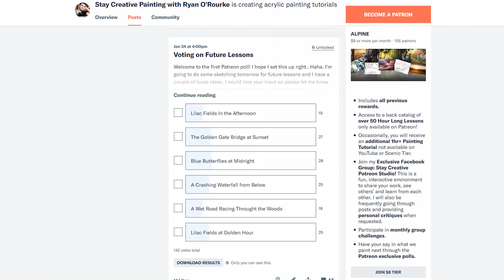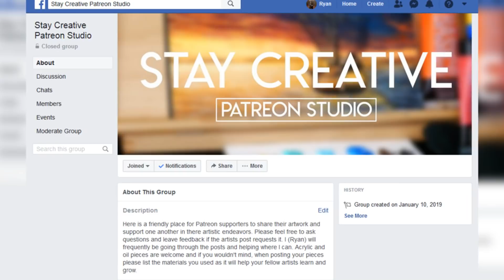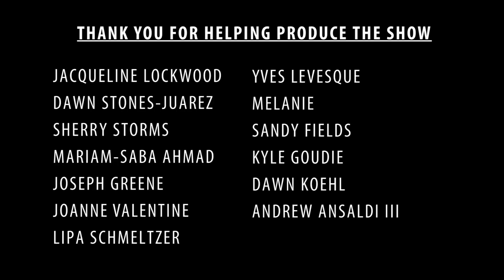Hidden Waterfall in the Misty Forest - A Step by Step Acrylic Painting (Ryan O'Rourke)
Welcome to today’s real time acrylic landscape painting tutorial! We will learn to paint a misty, rushing waterfall in the heart of a forest. We also paint a lot of moving water which is a lot of fun.

There are also dozens of exclusive uncut  hour long tutorials there and it's also a great way to share your paintings with me, I always love to see them :) (It's also a great way to support the channel as well!)

If you're enjoying don't forget to click the 'Like' button as well as the 'Bell' button so that you don't miss the new free hour long lessons!
The materials are listed below and we talk about them in the video.

Paints:
Bright Aqua Green (Liquitex Basics)
Ultramarine Blue (Winsor and Newton)
Light Blue Permanent (Liquitex Basics)
Cerulean Blue (Winsor and Newton)
Cadmium Yellow Deep Hue (Liquitex Basics)
Primary Yellow (Liquitex Basics)
Burnt Umber (Liquitex Basics)
Titanium White (Liquites Basics)
Mars Black (Liquites Basics)

Other Materials: I also use a palette, a cloth for excess paint, a 9x12 canvas and a small dish of water. I drew the initial sketch with woodless color pencils and a fine tipped sharpie.

My eBook on the essentials of acrylic painting

My eBook of traceables for uninspired days